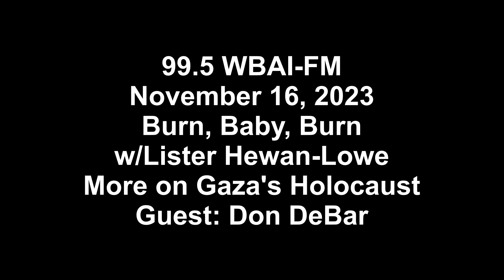99.5 WBAI-FM, November 16, 2023 - Burn, Baby, Burn w/Lister Hewan-Lowe More on Gaza's Holocaust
99.5 WBAI-FM
w/Lister Hewan-Lowe
More on Gaza's Holocaust
Guest: Don DeBar
WBAI 111623 burn baby burn don EM